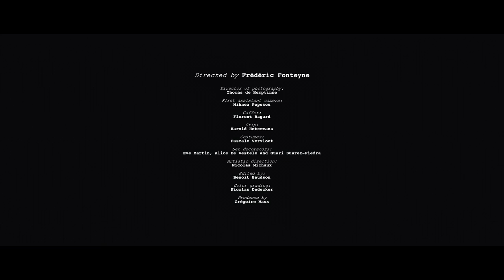Turner Cody & The Soldiers of Love - Boozing and Losing (Official Video)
Directed by Frédéric Fonteyne
Director of photography:
Thomas de Hemptinne

First assistant camera:
 Mihnea Popescu

Gaffer:
Florent Bagard

Grip:
Harold Hotermans

Costumes:
Pascale Vervloet
Set decorators:
Eve Martin, Alice De Vestele and Guari Suarez-Piedra

Artistic direction:  Nicolas Michaux
Edited by: Benoit Baudson
Color grading:
Nicolas Dedecker
Produced by
 Grégoire Maus

Band:

"Turner Cody & The Soldiers of Love"

Turner Cody: Vocals, Guitar
Nicolas Michaux: Guitar, keyboards
Clément Nourry: Guitar

Ted Clark: Bass
Morgan Vigilante: Drums

Cast:

Anabel Lopez, Alain Bellot, Anne Fidalgo, Bernard Eylenbosch,
Damien Van de Wyer, Diane Fourdrignier, Eno Krojanker,
Guari Suarez-Piedra, Hervé Piron, Jeannine Dath,
 Jerome Lemaire,
Julie de Dree, Julien Van Aerschot, Maud Perveux, Nicolas Berwart,
Nina Closson, Peter Palasthy, Pieter Piron, Rosario Amedeo, Théo Clark

Anne Paulicevich, Samuel Bernard & L’os à Moelle,
Isabelle Loas,
Benjamin D’Aoust,
Chantal Peten, Charles Paulicevich

Produced, Arranged and Recorded by Nicolas Michaux.
Mixed by Remy Lebbos & Nicolas Michaux at Rare Sound Studio
Mastered by Remy Lebbos at Rare Sound Studio

Boozing and Losing

I’m bleeding through my eyes and doing all I can
Trying to divise a simple plan
Last nights repose is breathing through my clothes
As a bitter wind blows through out the land

Yesterday’s gone up in smoke
Tomorrow’s hard to find
I’m just boozing and losing my mind

A bolt out of the blue turned me on to you
But I don’t know what to do to be your man
So I bury all my days in dead end alleyways
Infinite delays and empty cans

That same thing is broke in me
That’s broke in all mankind